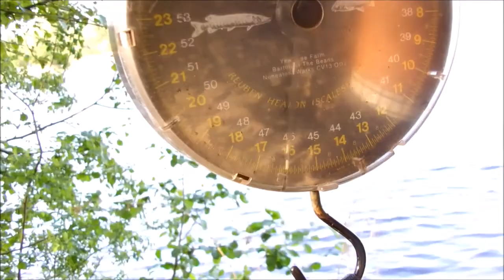Quest For A Thirty/ Episode8-9 Carp Fishing Daiwa Manton